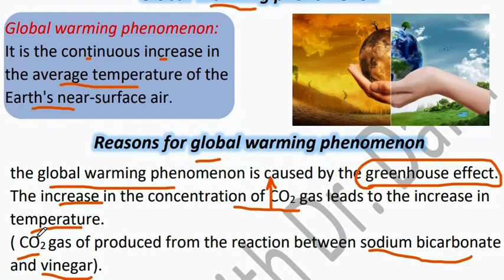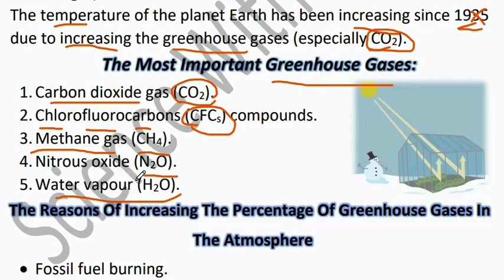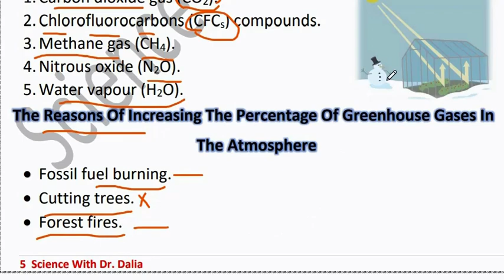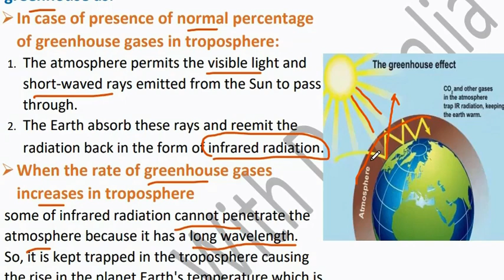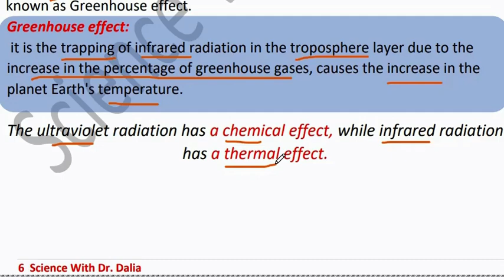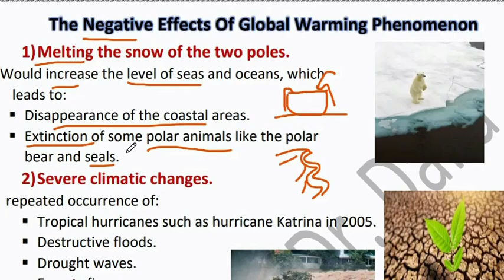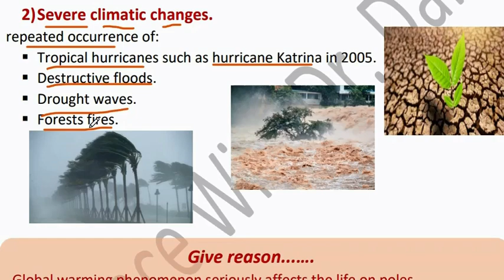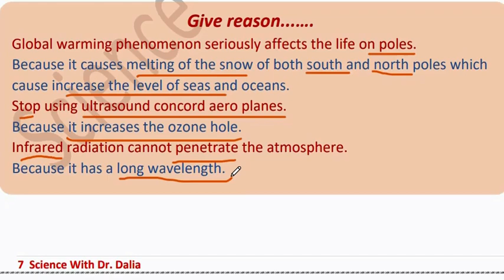Science Prep 2 Unit 2 lesson 2 Erosion Of Ozone Layer Part 3 2024 ساينس تانية اعدادي ترم اول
فيديو جديد من قناة داليا نجيب ساينس يتناول شرح منهج ساينس  تانية أعدادي الترم الاول 2024 ومن خلال الفيديو يتم شرح   Science    Prep 2 Unit 2  lesson 2  Erosion Of Ozone Layer    للترم الاول ساينس تانية أعدادي ترم اول 2024
New video from Dr Dalia Nagib Channel for Science  Prep 2 Unit 2  lesson 2  Erosion Of Ozone for the first term  2024
شرح دروس ساينس  تانية أعدادي من قناة ساينس داليا نجيب  @DrDaliaNagib   وشرح مفصل ل ساينس  تانية أعدادي  الترم الاول Science  Prep 2 Unit 2  lesson 2  Erosion Of Ozone Layer   للترم الاول ساينس  تانية أعدادي
شرح دروس ساينس  تانية أعدادي من قناة ساينس داليا نجيب وشرح مفصل ل ساينس  تانية أعدادي الترم الاول  Prep 2 science
لينك صفحة الفيس بوك
لينك التلجرام لكل المراحل
جروب الفيس بوك
لينك التليجرام لكل مرحلة
Grade 4
Grade 5
Grade 6
Prep 1
Prep 2
Prep 3
شرح دروس ساينس تانية أعدادي  المنهج الجديد من قناة ساينس داليا نجيب وشرح مفصل ل ساينس  تانية أعدادي الترم الاول science prep 2
في هذا الفيديو على قناة داليا نجيب، نقدم شرحاً مفصلاً لمادة الساينس  تانية أعدادي. سوف نتعرف على موضوعات ساينس  ونوضح مفاهيمها بشكل واضح وسلس، من خلال الاستعانة بالأمثلة والتطبيقات العملية. يهدف هذا الفيديو إلى توضيح المفاهيم العلمية بشكل سهل وممتع لطلاب تانية أعدادي، وتوفير مصدر مفيد للمعلمين لتدريس المنهج الجديد. انضموا إلينا في هذه الرحلة التعليمية المثيرة واستكشفوا عالم العلوم بطريقة ممتعة وشيقة.
This video is part 1 of a 4-part series on the atmospheric layers for Science Prep 2 Unit 2 lesson 1. In this video, Dr. Nagib introduces the different layers of the atmosphere and their characteristics. She also discusses the importance of the atmosphere for life on Earth.

🌍 Exploring Ozone Layer Erosion: Understand the significance of the ozone layer and its role in protecting life on Earth. Explore the causes and consequences of ozone depletion, learning how human activities impact this vital atmospheric layer.
🔬 Educational Insights: Tailored for Science Prep 2, Unit 2, Lesson 2, this lesson simplifies complex environmental concepts, fostering an understanding of the importance of protecting our planet. Dr. Dalia Nagib guides learners through the intricacies of these pressing global issues.

درس ساينس تانية اعدادي الترم الاول يتضمن شرح مفصل من مس داليا نجيب.
داليا نجيب تقدم دروس ساينس تانية إعدادي على منصة يوتيوب.
ساينس تانية اعدادي درسها ميس داليا نجيب يشمل مواد السنة كاملة.
في ساينس تانية اعدادى، يتاح للطلاب الوصول لدروس اونلاين لتعزيز فهمهم.
شرح ساينس تانية من خلال فيديوهات مفصلة على قناة داليا نجيب على يوتيوب.
مادة ساينس داليا نجيب تشمل مواضيع مهمة في منهج ساينس تانية إعدادي.
ساينس تانية اعدادى تشمل مجموعة من الدروس المتميزة التي يقدمها دكتورة داليا نجيب.
مس داليا نجيب تعتبر خبيرة في تدريس مادة ساينس تانية اعدادي.
ساينس تانية إعدادي مادة مهمة تشكل جزءًا أساسيًا من المنهج الدراسي.
في هذا الفيديو المميز من قناة الدكتورة داليا نجيب للساينس، ندعوكم لرحلة تعليمية فريدة وشيقة. ستجدون في هذا الفيديو شرحاً متفصلاً لمادة الساينس تانية أعدادي للترم الأول في العام الدراسي 2024. سنقوم بتقديم مقدمة شيقة لهذا المنهج الجديد، حيث سنستعرض معكم الموضوعات الأساسية والمفاهيم العلمية بأسلوب مبسط وواضح.